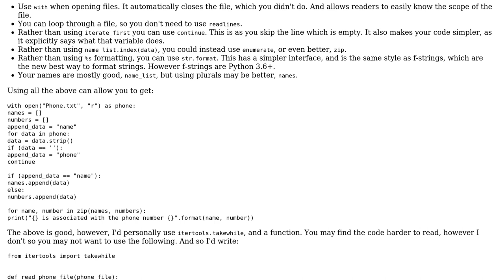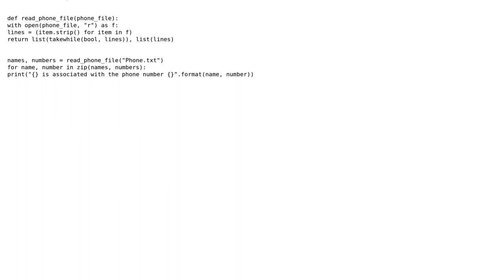Code Review: Assign Names to Phone Numbers using text file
With thanks & praise to God, and with thanks to the many people who have made this project possible! You are responsible for your own actions.